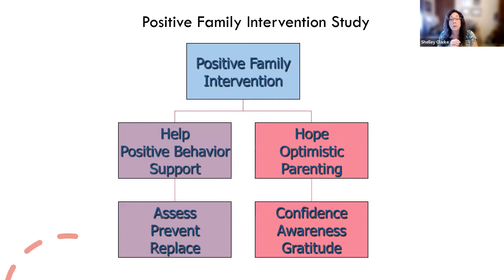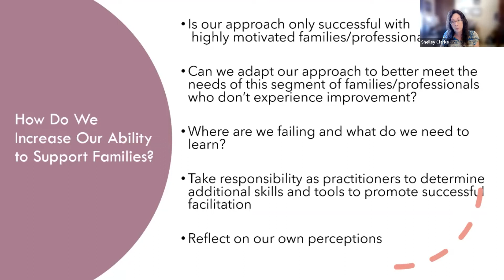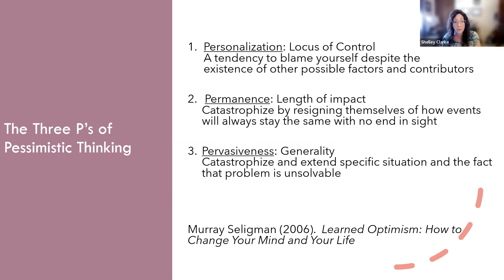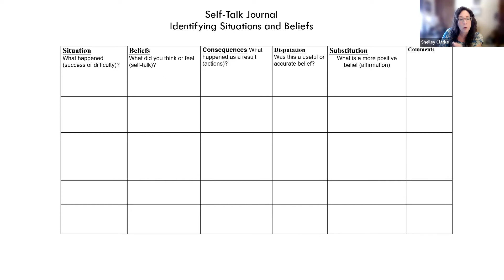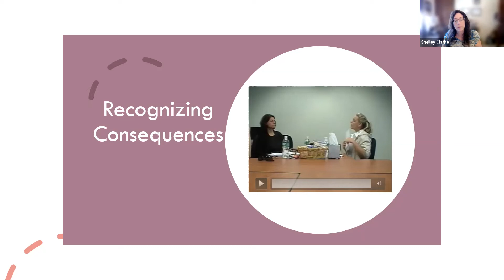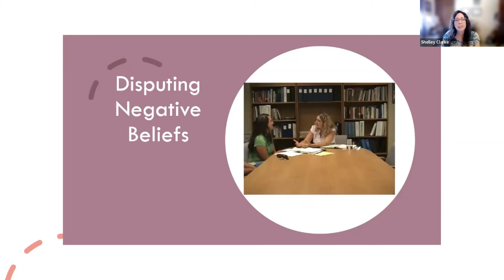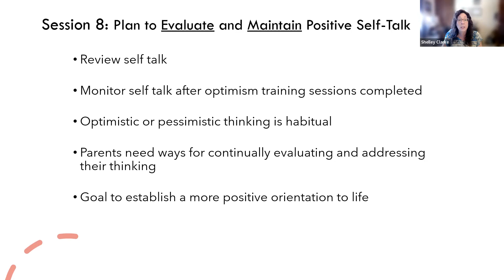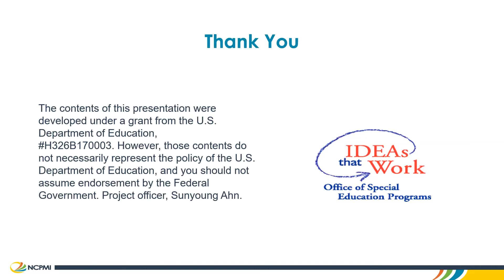Help and Hope: Combining PBS/Optimism Training for Parents of Young Children w/ Challenging Behavior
This webinar is part of the Within the Framework webinar series.

Have you encountered families who feel that there is no hope to change their child’s behavior?

The reduction in negative thinking and interpretation of events by parents has been documented as influencing parent behavior change, including enhanced implementation fidelity of behavior support strategies, resulting in improved child and family outcomes.   Learn about the Positive Family Intervention research project and the cognitive behavior skill training procedures, also known as optimism training, that were utilized to teach parents how to identify situations prompting negative self-talk, specific beliefs that create barriers to intervention, the consequences of these beliefs, and the practice of using disputation and substitution. An application of optimism training will be shared that demonstrates how the reduction of parent pessimism helped to promote parent confidence, improved parent and child efficacy, and influenced the successful delivery and fidelity of PBS interventions for their child at home.   Future considerations of adapting optimism training for use within collaborative teams to foster increased teacher confidence, persistence, and implementation fidelity of behavior supports for young children in school settings will also be proposed for discussion.